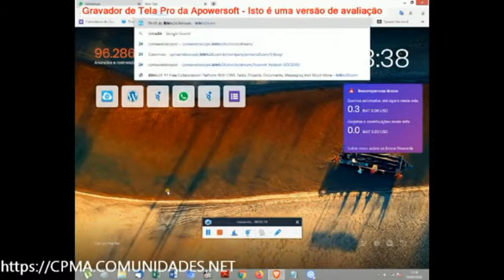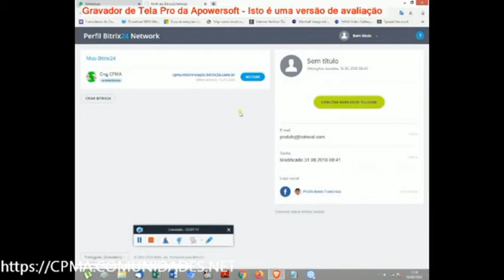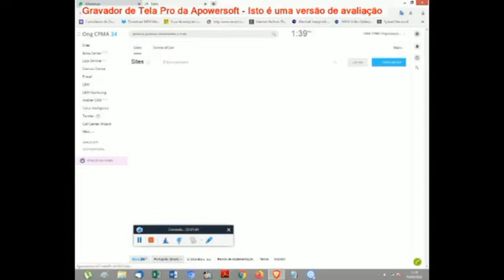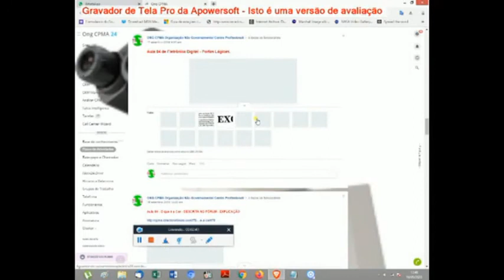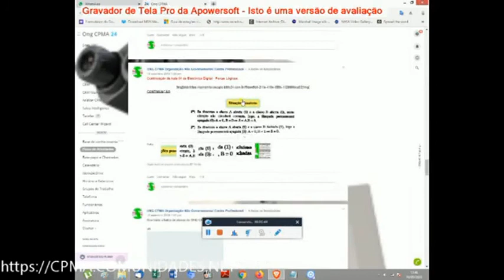Pós Cadastro no Bitrix24 - cpma.comunidades.net